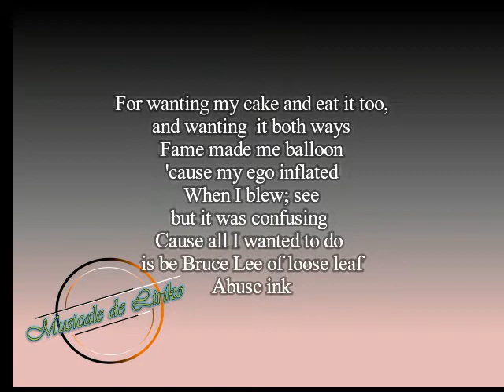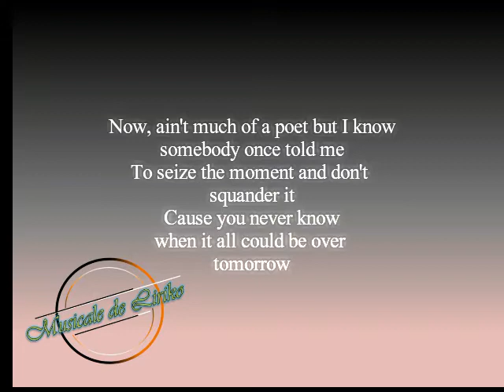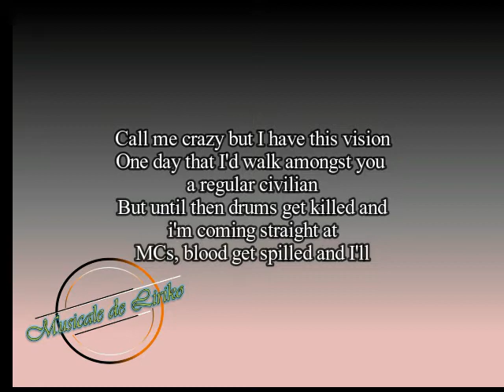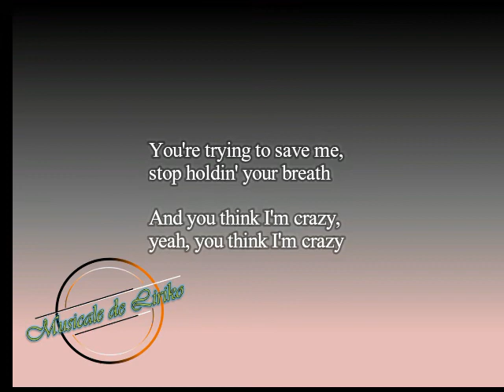THE MONSTER by Eminem ft Rihanna Lyrics